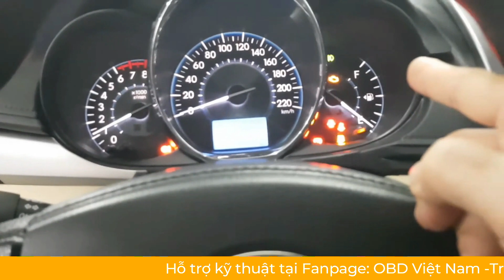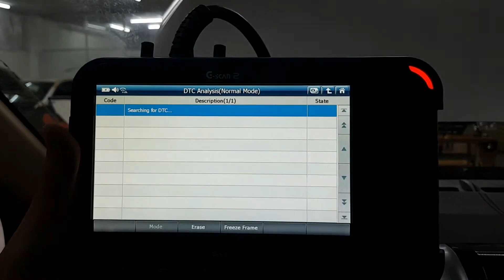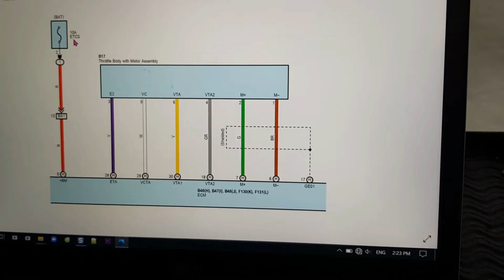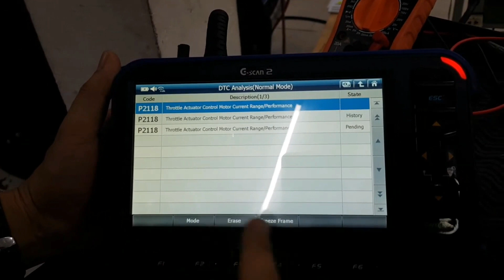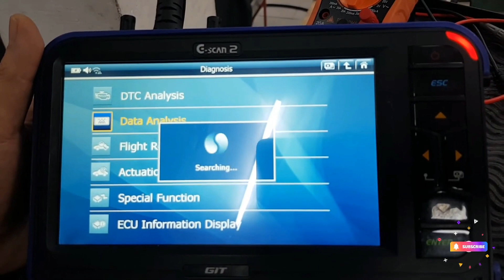Động Cơ Báo Lỗi Bướm Ga Điện Xe TOYOTA - Cách Kiểm Tra Và Xử Lý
Cách xử lý bệnh động cơ báo lỗi bướm ga điện - học điện ô tô online

✅Hệ thống điều khiển bướm ga điện tử chúng ta được biết đến với tên viết tắt là ETCS (Electronic Throttle Control System). Hệ thống hoạt động để thay dây cáp kéo bướm ga trên các xe đời cũ. ETCS nhờ vào cảm biến bàn đạp chân ga gửi tín hiệu yêu cầu của người lái về hộp ECM sau đó hộp ECM sẽ điều khiển mô tơ bướm ga đóng mở cho đúng yêu cầu.
Hôm nay động cơ chúng ta đang gặp phải hiện tượng là đạp ga không lên được. Anh em hãy cùng VATC tìm hiểu nguyên nhân, cách kiểm tra và sửa chữa bệnh này nhé.